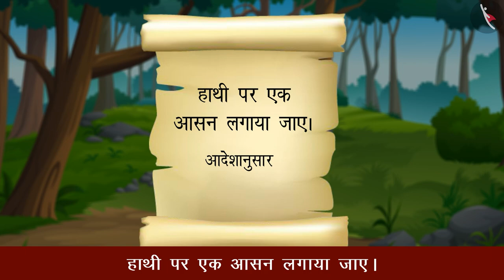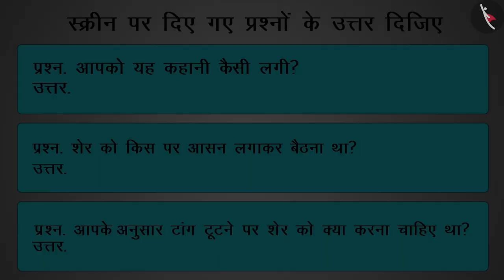शेर का आसन | Sher ka Aasan | Hindi Kahaniyan | हिंदी कहानियां | Fun With Gaffy | TicTacLearn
In this video, hear an interesting moral story of a lion in the jungle.

Happy learning!